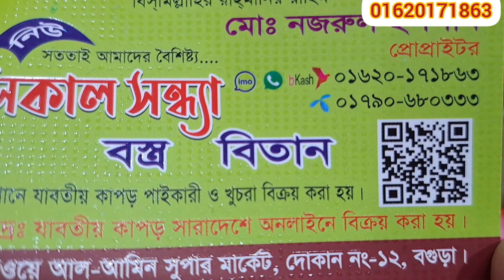লিলিয়ান গজ কাপড়ের চোখ ধাধানো কালেকশন অবিশ্বাস্য দামে 💥🔥🔥|| Exclusive lillian goj Kapor design